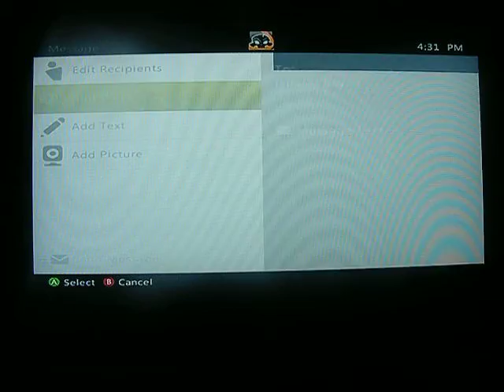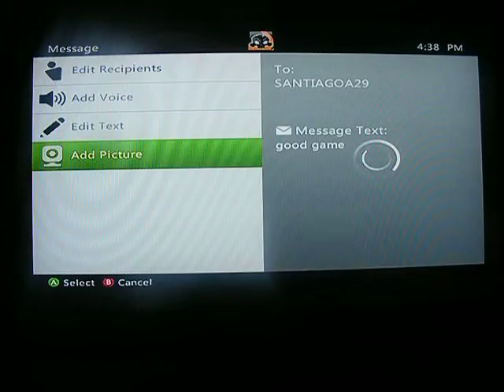SSF4 AE Rank Match 1 Battle of the ryu's